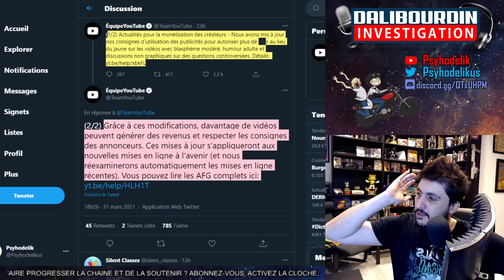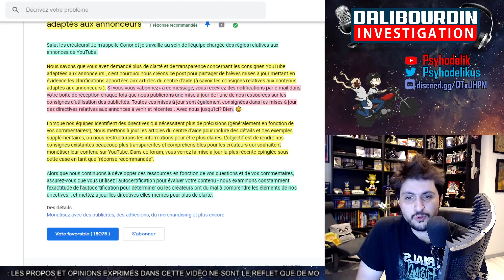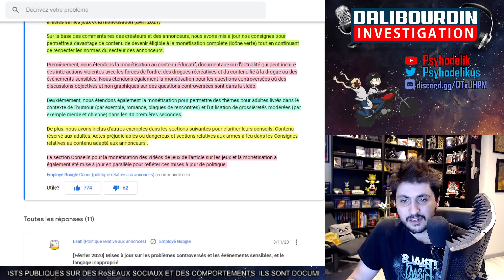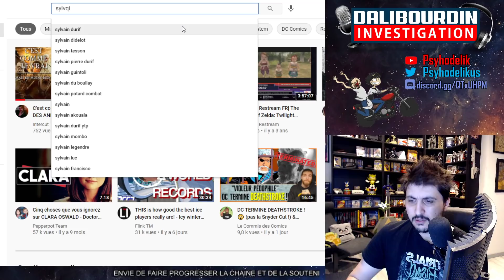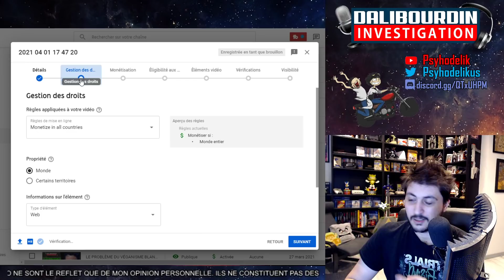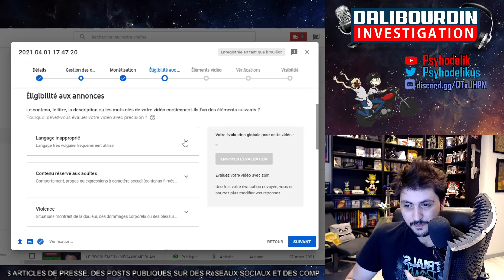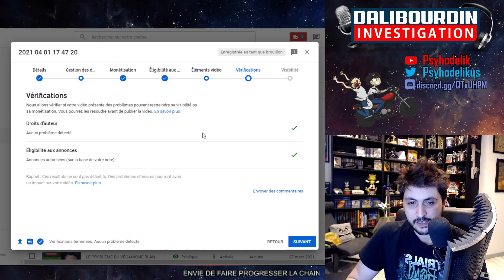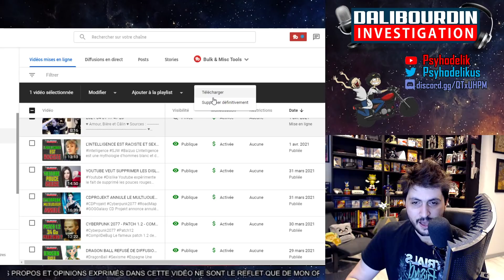YOUTUBE DESSERE LA VIS ET PROMET PLUS DE DOLLARS VERT !!! 🔥🤑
Youtube annonce que les certifications de Dollars Vert seront allégés auprès des annonceurs permettant plus de souplesse auprès des vidéastes qui tombé systématiquement en dollars jaune et avait des pertes de revenus.